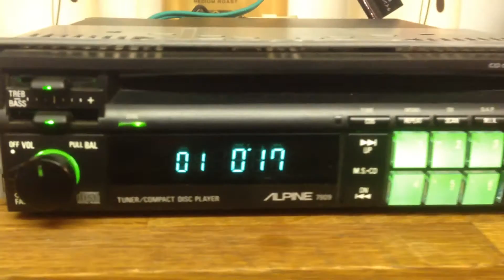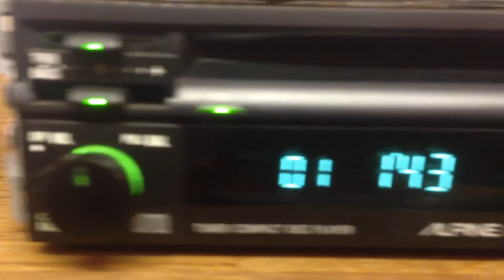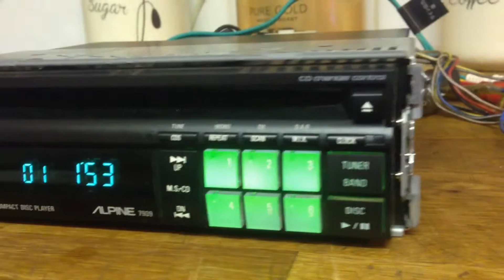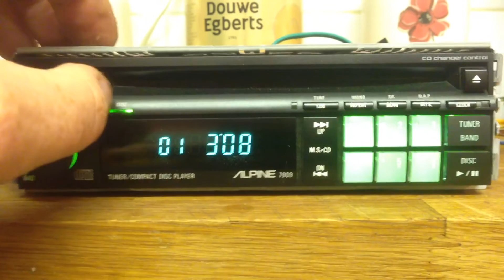Alpine 7909 30th Anniversary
My brand new Alpine 7909 30th Anniversary first time test.